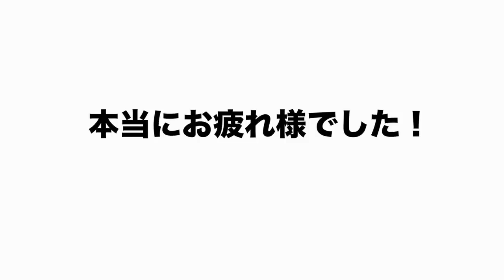【引退】中日ドラゴンズ4選手が引退を表明…引退する選手に伝えたいこと！